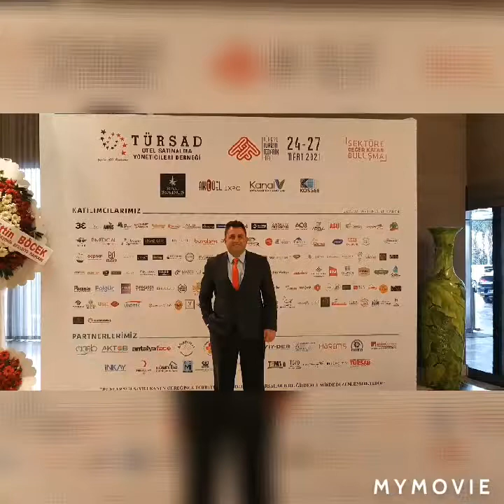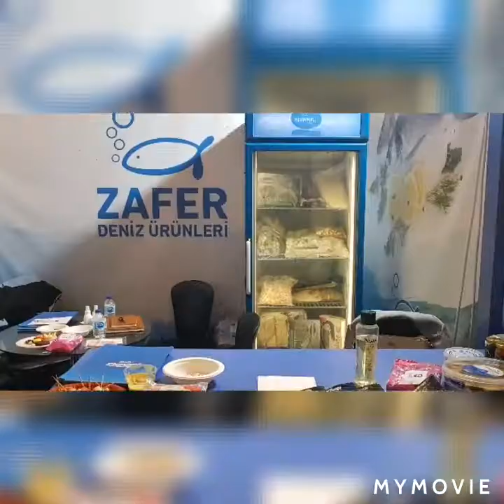TÜRSAD Fuarı 24 Mart 2021